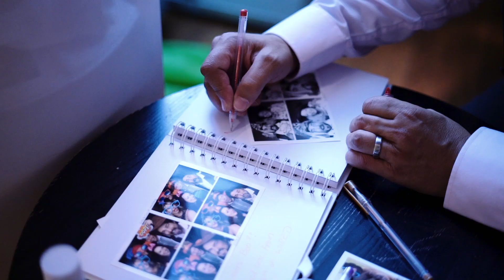Creative Castle Productions Showreel 2019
All the best stand out moments from our videos up to and including 2019.

A short compilation of highlights videos, set at various locations
All filmed solo with 1 camera and 2 lenses.

Links to all equipment / gear used below.
Please let me know what you thought of this video, or if you've got any questions, in the comments..

This channel is designed to give you an idea of the quality of work that I produce as well as inspiration for your own wedding.

Kit bag:-
cameras-
MY MAIN CAMERA;
BACKUP CAMERA;
lenses-
MAIN A CAM LENS - 50MM 1.8;
MAIN B CAM LENS - 16MM 2.8;
audio-
ON BOARD AUDIO RECORDERS;
POUCH FOR STORING THE BEST AUDIO RECORDERS;
everything else;
MY MONOPOD;
DUAL SONY BATTERIES;